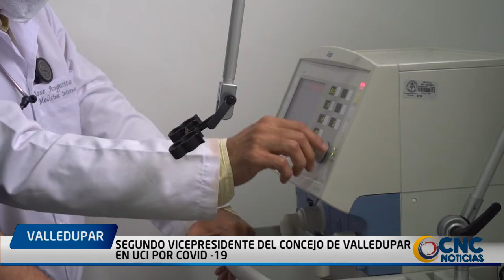SEGUNDO VICEPRESIDENTE DEL CONCEJO DE VALLEDUPAR EN UCI POR COVID 19